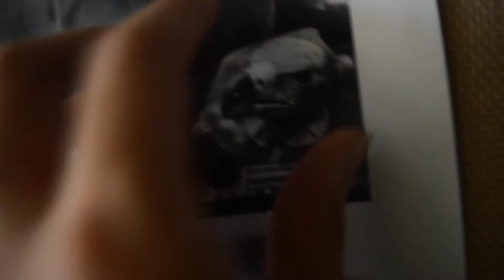Evil Jacob Rothschild Shapeshifting Into A Skeksis-Like/Avian-Like Reptilian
Humans need an evolution of consciousness, and rebellion against the evil controllers to create a better life.

But if humans continue on the path of sin, then they should go extinct so a better morally good species like insects can evolve to an intelligent species or are genetically engineered to become an intelligent species can be safe from humans and oppose evil like evil beings (they would oppose Reptilians).